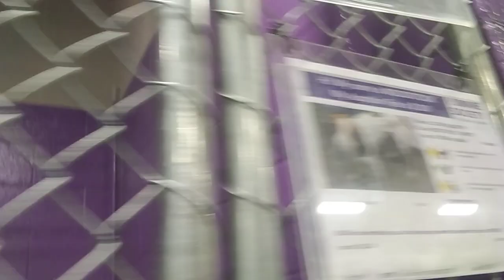HSSAZ shelter Woodstock 6y Pet Id 881559 kennel 33 old film 20190922 133338